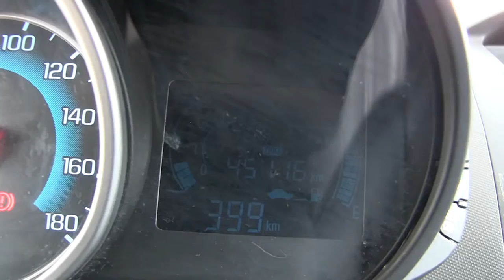Chevrolet / Spark / 2015 - c760192